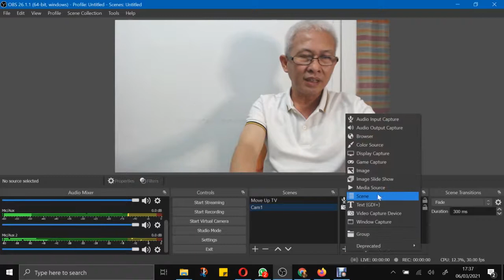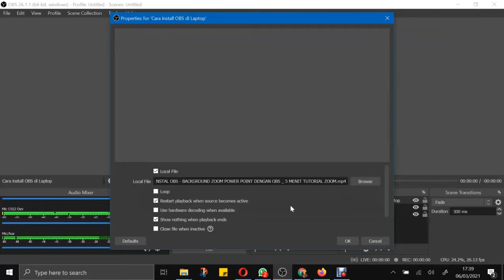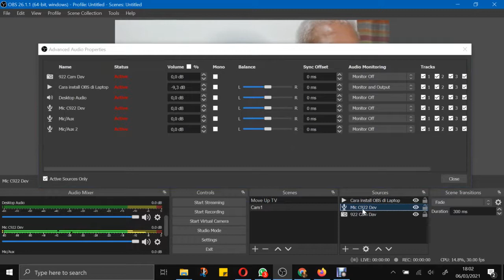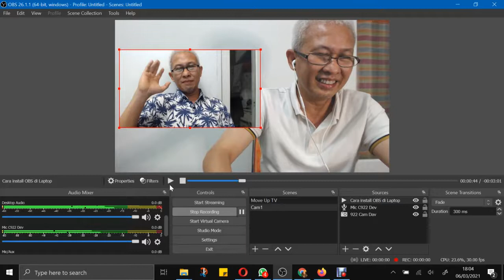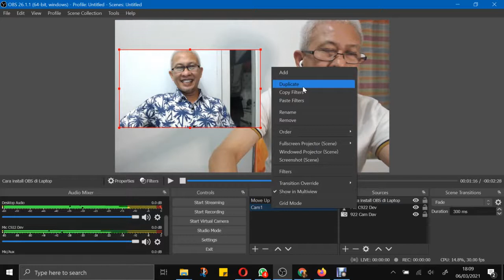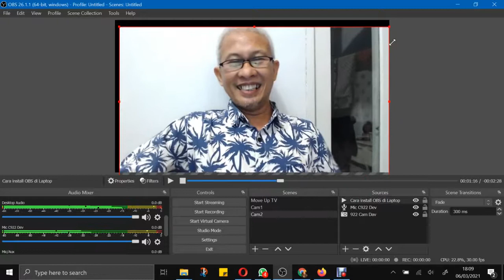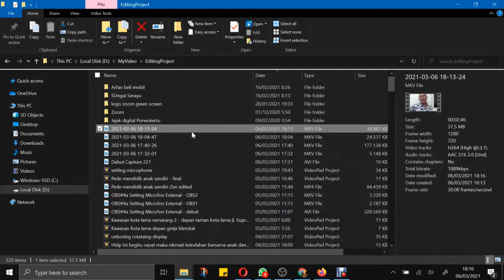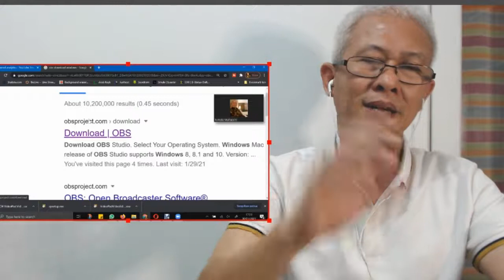OBS#20. CARA MEMAINKAN VIDEO DI OBS DENGAN DUA SCENE | TUTORIAL OBS DARI NOL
Seperti video reviewer, dengan teknik picture in picture para trainer, guru, dosen atau pembuat tutorial bisa memanfaatkan OBS untuk membuat video materi. Jika materinya ada di sebuah video yg akan kita jelaskan ke pemirsa, maka ini adalah tutorialnya, bagaimana memainkan video di OBS yang bisa diplay dan pause sambail kita melakukan narasi